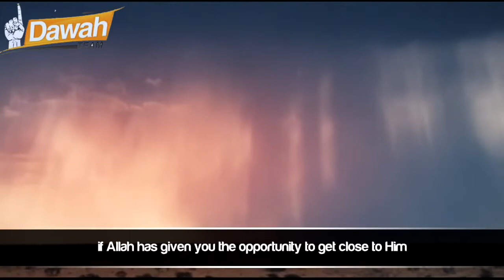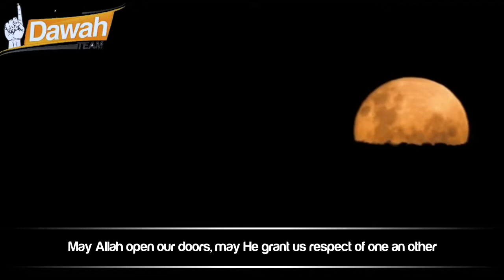Thanks Allah,but don't look at some one ....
pray for as all time